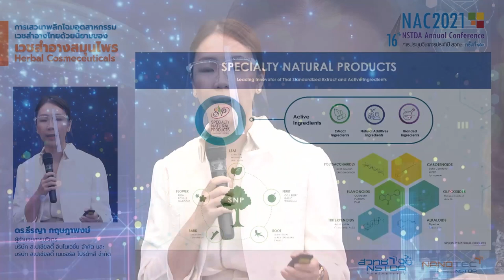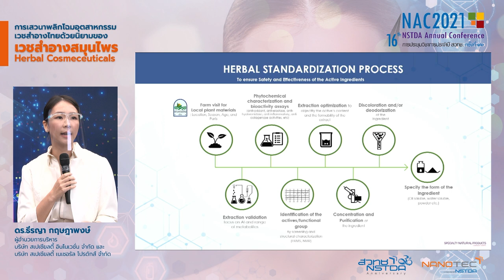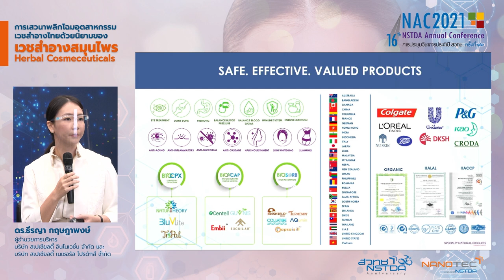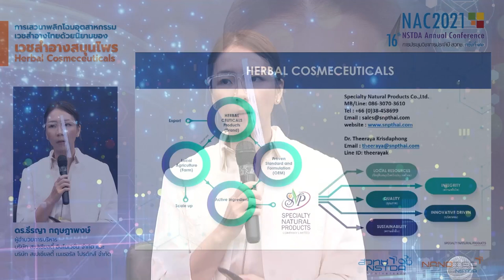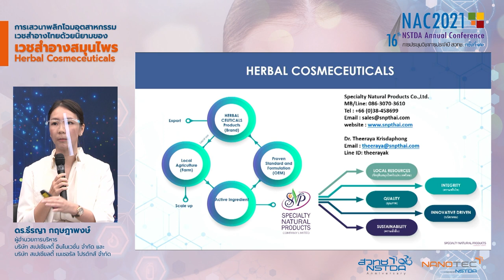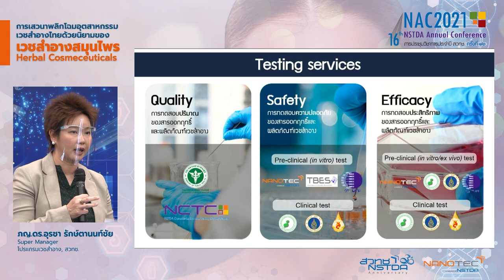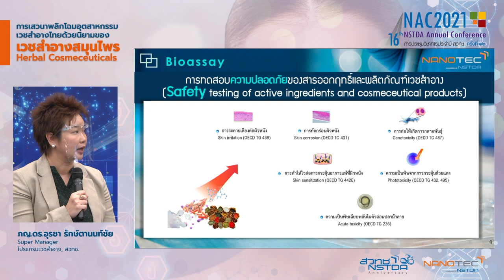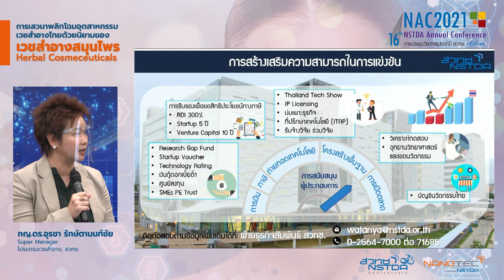การเสวนา : “พลิกโฉมอุตสาหกรรมเวชสำอางไทยด้วยนิยามของ “เวชสำอางสมุนไพร : Herbal Cosmeceuticals”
การเสวนาหัวข้อ “พลิกโฉมอุตสาหกรรมเวชสำอางไทยด้วยนิยามของ “เวชสำอางสมุนไพร : Herbal Cosmeceuticals” วันศุกร์ที่ 26 มีนาคม 2564 เวลา 09.00 – 15.45 น. โดย ภก.วราวุธ เสริมสินสิริ ผู้อำนวยการกองผลิตภัณฑ์สมุนไพร, สำนักงานคณะกรรมการอาหารและยา, ภญ.ดร.อุรชา รักษ์ตานนท์ชัย Super Manager โปรแกรมเวชสำอาง, สวทช., ดร.ธีรญา กฤษฎาพงษ์ ผู้อำนวยการบริหาร บริษัท สเปเชียลตี้ อินโนเวชั่น จำกัด และ บริษัท สเปเชียลตี้ เนเชอรัล โปรดักส์ จำกัด ดำเนินรายการโดย  ดร.ธวิน เอี่ยมปรีดี นักวิจัย ศูนย์นาโนเทคโนโลยีแห่งชาติ, สวทช. วันศุกร์ที่ 26 มีนาคม 2564 เวลา 09.00 – 15.45 น. ณ อุทยานวิทยาศาสตร์ประเทศไทย จังหวัดปทุมธานี